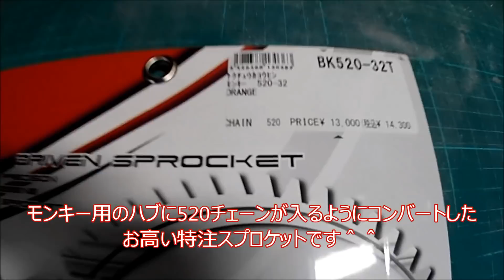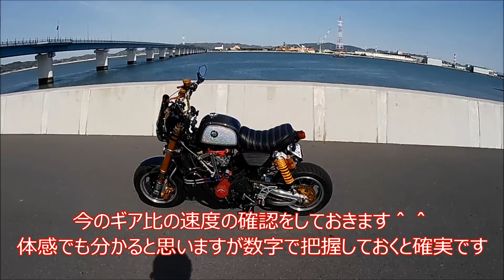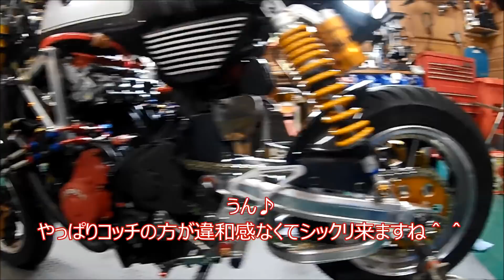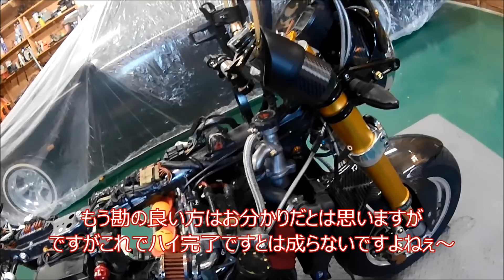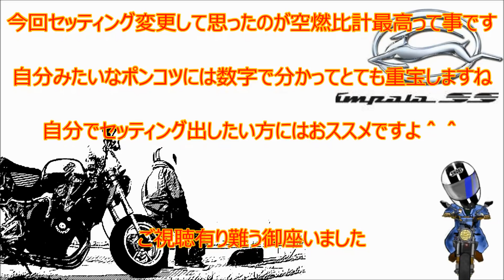[ゴリラ250CC] 特注スプロケットでギア比と空燃比計を元にキャブセッティングした結果.......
今回は前回のお出掛けで空燃比計からのデータを元にキャブセッティングを変更と乗り易くする為にギア比の変更や課題を終らせていきます＾＾
どんな感じになったかお楽しみに♪

コチラで色々と発信していますので宜しければ見てやって下さい♪